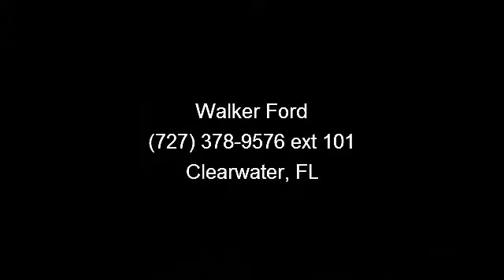2009 Ford F-150 - Walker Ford - Clearwater, FL 33764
Call us!